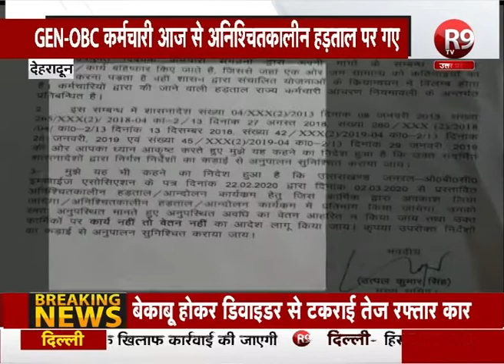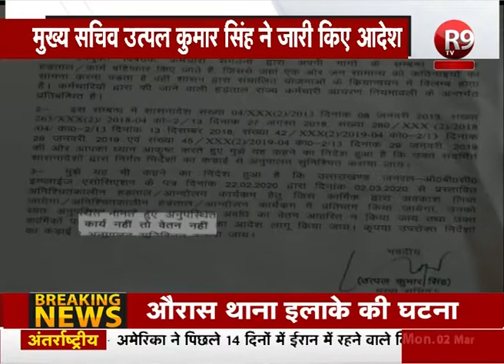LiveUpdate- प्रमोशन में आरक्षण मामले में कर्मचारियों की अनिश्चितकालीन हड़ताल R9TV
प्रमोशन में आरक्षण के मुद्दे पर उत्तराखण्ड सरकार की मुश्किलें बढ़ गई है...
GEN-OBC कर्मचारी अनिश्चितकालीन हड़ताल पर गए सभी जिला मुख्यालयों पर कर्मचारियों का धरना-प्रदर्शन